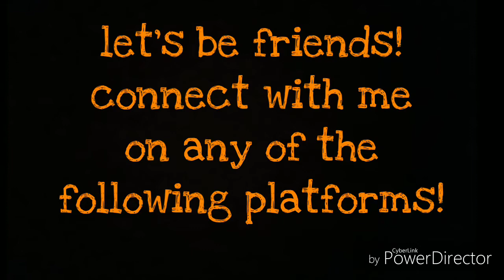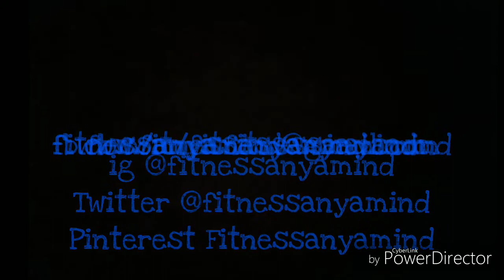The Truth Doesn't Have To Hurt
I just had an experience that made me stop and think about something and if it really is about fear. Take a peek at what I discovered. Trust me, it's less than 4 minutes and you'll want to hear it. This will explain what you'll see/hear from me for the rest of 2018.

Questions, comments, concerns? Hit me up at.

FB.com/anya.fitnessanyamind
FB.com/fitnessanyamind
Pinterest Fitnessanyamind